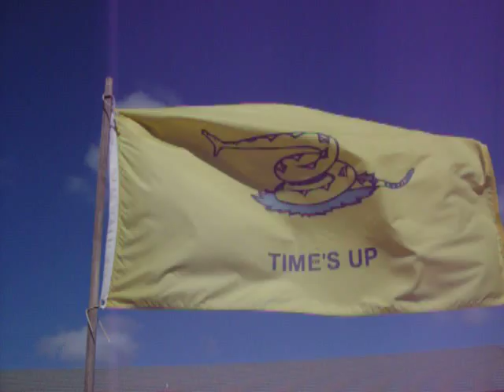Time's Up Flag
The Dull 'Hawk "Time's Up" flag.  The new flag of the resistance.

Time's up for all who support coercion against those who are harming no one.

Time's up for those who pretend that "taxation", of any amount, is not theft.

Time's up for all enemies of liberty, whether on the "left" or the "right".

Also look for my Time's Up flag design on the cap that appears in Discovery Channel's "Gold Rush Alaska" program.